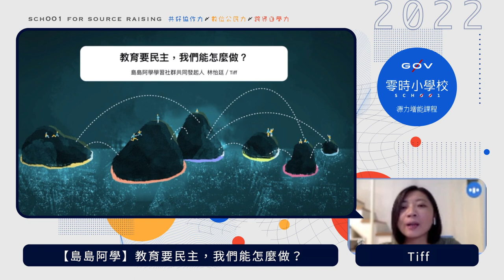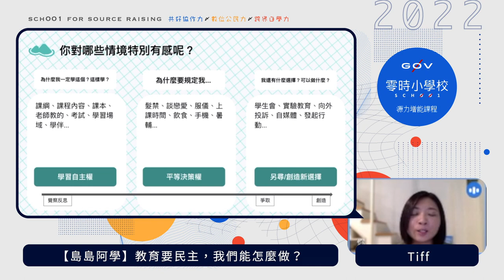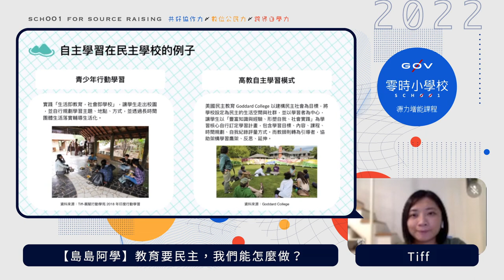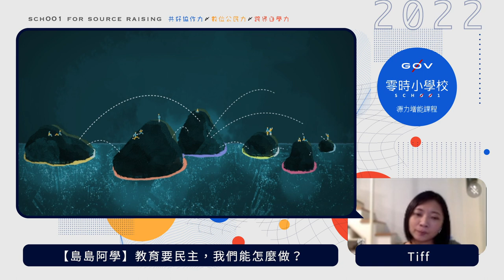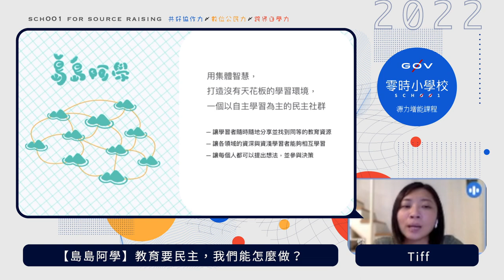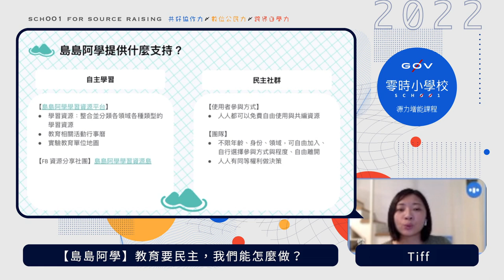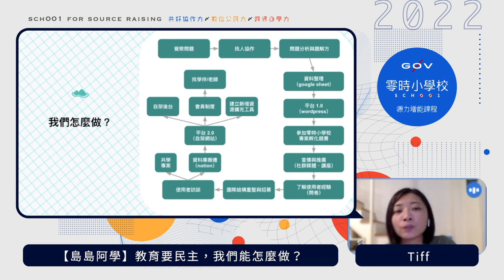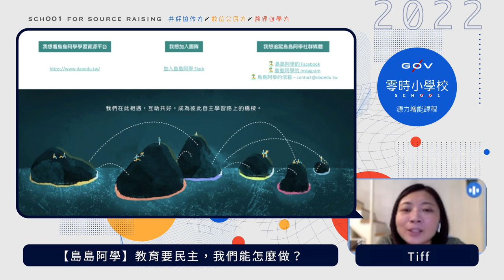島島阿學：以自主學習資源平台推廣民主教育 _ Tiff【g0v 零時小學校數位公民課】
【課程簡介】
身處民主社會，教育的民主化會是什麼樣貌？公民課？學生自治？除了校園民主，學習又該如何民主化？此堂課程將會藉由各自的實際經驗一同覺察台灣教育現況，並反思民主教育的意義與實踐的各種可能性。課堂也將分享島島阿學學習社群中跨齡跨域的夥伴，如何覺察問題並運用數位協作的方式，設計多元學習資源平台，進而解決民主教育的問題。

【講師】
林怡廷（島島阿學學習社群 共同發起人）

＊若您為 2022 夏日源力增能營參與者，看完後記得寫作業唷！